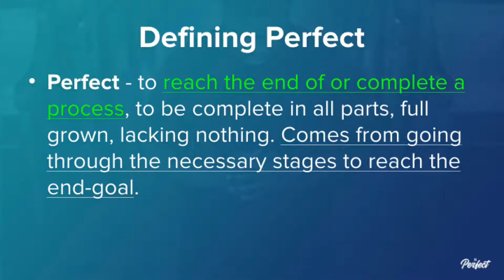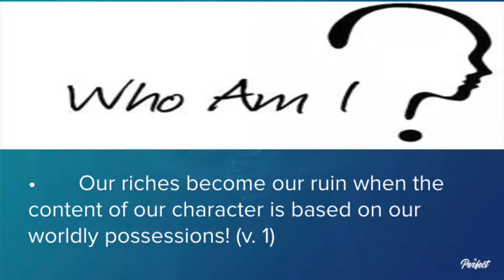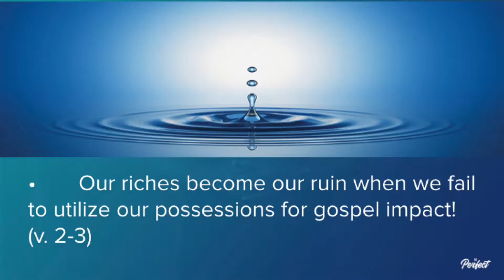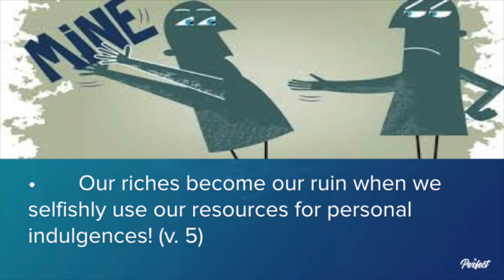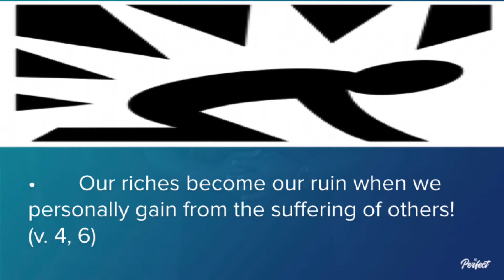Imperfect Riches - Be Perfect (Part 13)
With the 13th message in our Be Perfect series on the book of James, Elder Reggie Holiday teaches from James 5:1-6. Our riches become our ruin when the content of our character is based on our worldly possessions.